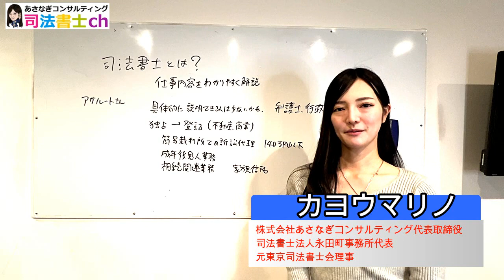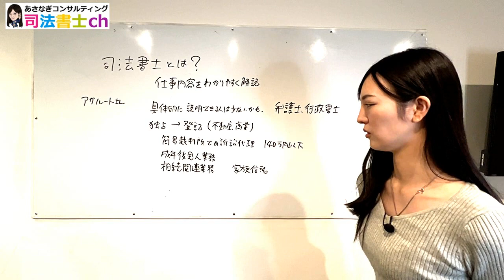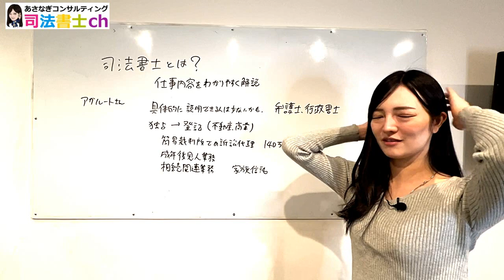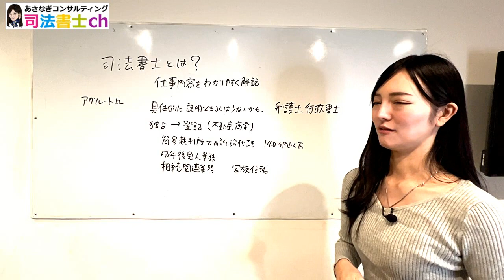【成年後見】司法書士とは？その仕事内容は？【相続業務】 2279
司法書士とは？仕事内容をわかりやすく解説